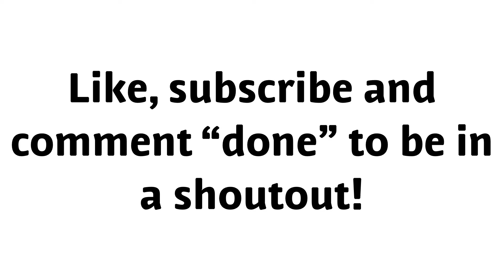Shout Out Sunday | FREE SUBS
How to get a shout out:

1. Like
3. Comment “done”

Shout out Sunday, fortnite gameplay, my new intro, Minecraft let’s play,